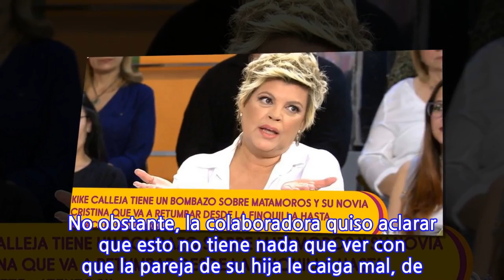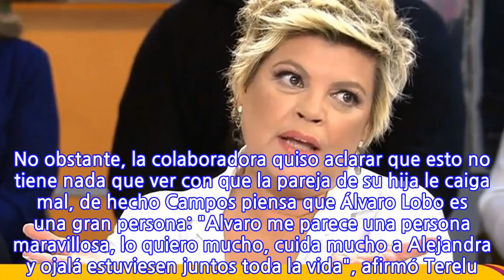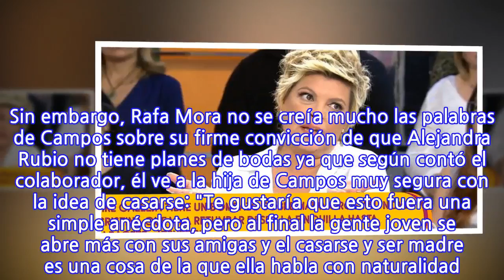Terelu Campos aclara los planes de boda de su hija en 'Sálvame': "Por supuesto que no...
Terelu Campos aclara los planes de boda de su hija en 'Sálvame': "Por supuesto que no se...
Terelu Campos volvió a 'Sálvame' para aclarar el notición que recibió el pasado 12 de marzo sobre los supuestos planes de boda de su hija. Lo que la colaboradora ha afirmado es que esto estaba planeado y que su reacción fue simplemente una broma, pero también ha querido informar a todos que, por el momento, su hija no tiene planes de boda con Álvaro Lobo.